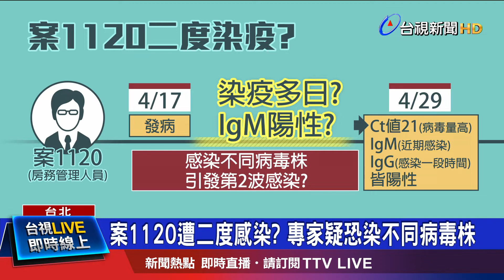3度赴診所看診! 諾富特染疫主管疑瞞接觸史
華航「諾富特」飯店房務管理人員，案1120，目前還在加護病房插管，屬於呼吸重症。而他早在17號發病，後來曾三度到診所就醫，外界質疑為什麼診所的醫師沒發現採檢，對此，診所醫師今天對外表示，他非常無奈，當時他有詢問案1120的職業和接觸史等資料，但案1120疑似沒有主動告知，外界質疑，案1120是否涉嫌隱匿？指揮官陳時中表示，會再向雙方詢問。至於，有專家認為，案1120的Ct值21代表病毒量高，加上他的IgM、IgG抗體，都是陽性，推測他會不會染上不同的病毒株，引發第二波感染? 指揮中心回應，初步研判不像二度感染，會再追蹤病毒變化!